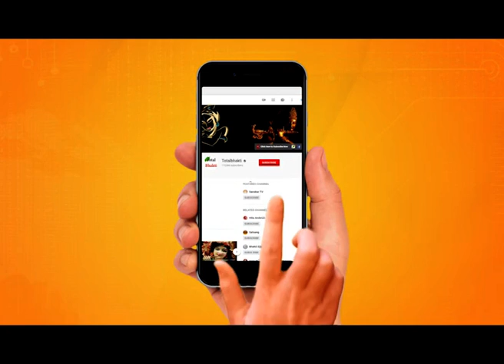Devi Chitralekha Ji | मुझे अपने खोट दे दो | Mujhe Apne Khot De Do | Totalbhakti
Prerak Prasang : Mujhe Apne Khot De Do By @Chitralekhaji
प्रेरक प्रसंग : मुझे अपने खोट दे दो, देवी चित्रलेखा के प्रवचन